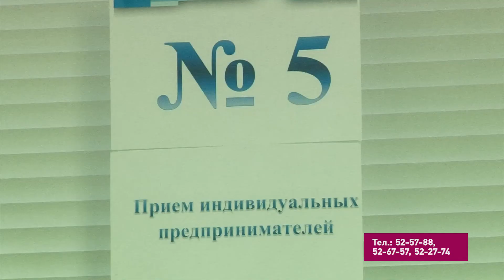Успешные предприниматели заплатят больше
Заработал более трехсот тысяч – плати больше, чем менее оборотистые сограждане. Таково требование к предпринимателям налогового законодательства.